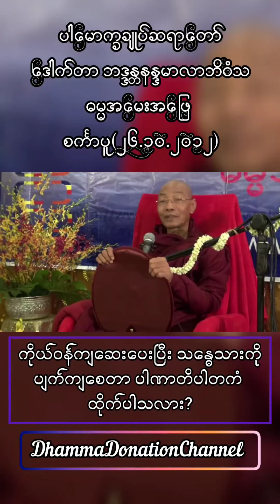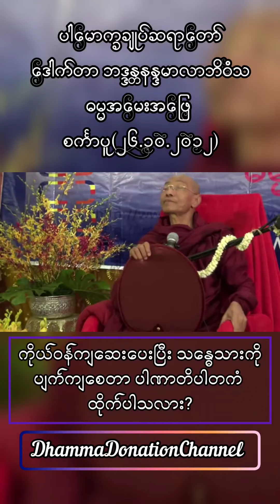ကိုယ်ဝန်ကျဆေးပေးပြီး သန္ဓေသားကိုပျက်ကျစေတာ ပါဏာတိပါတကံ ထိုက်ပါသလား?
ကိုယ်ဝန်ကျဆေးပေးပြီး သန္ဓေသားကို
ပျက်ကျစေတာ ပါဏာတိပါတကံ
ထိုက်ပါသလား?